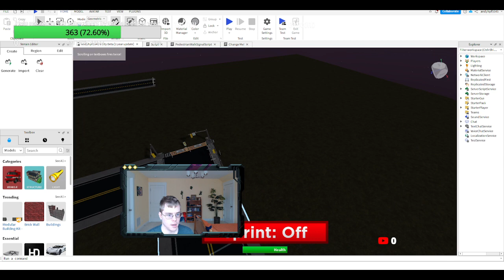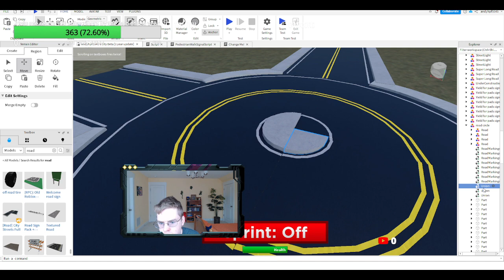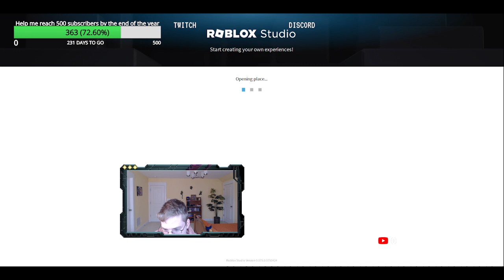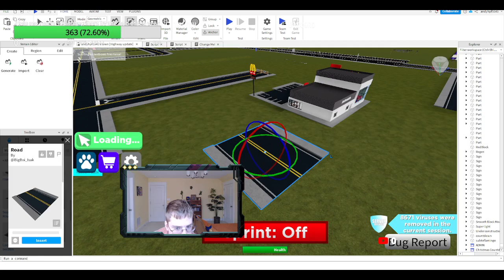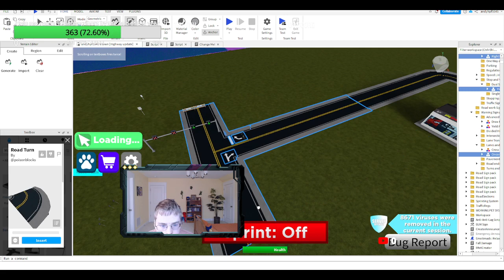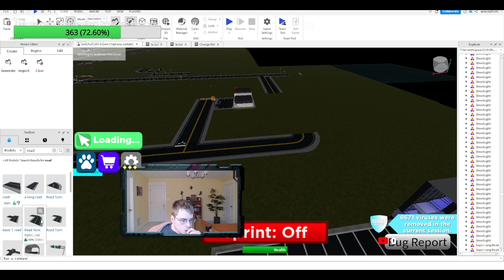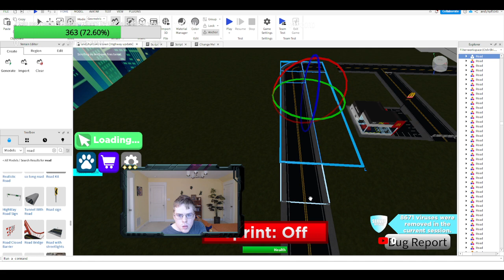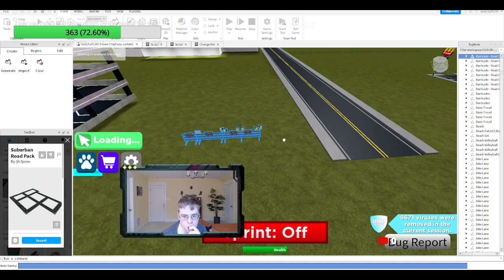Roblox Studio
Today I worked on my City and Today I also worked on my Town